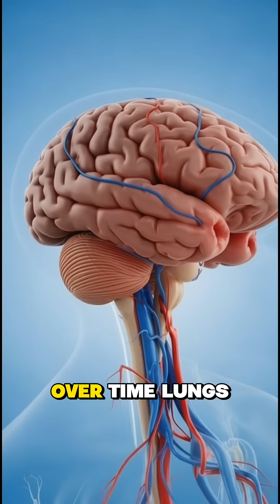How Cigarettes Destroy Your Lungs | Smoking Destroy Your Body | Cigarette Smoking Impact On Lungs😷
This short video from HealthScopeFX explains how your body reacts using 3D medical animations and science-based facts.

How Cigarettes Destroy Your Lungs | Smoking Destroy Your Body | Cigarette Smoking Impact On Longs😷